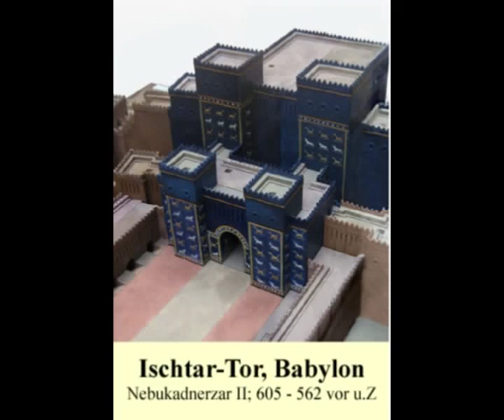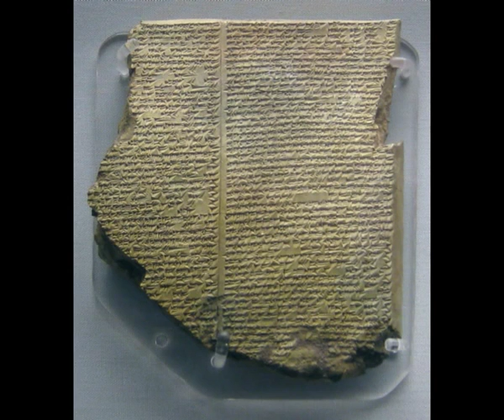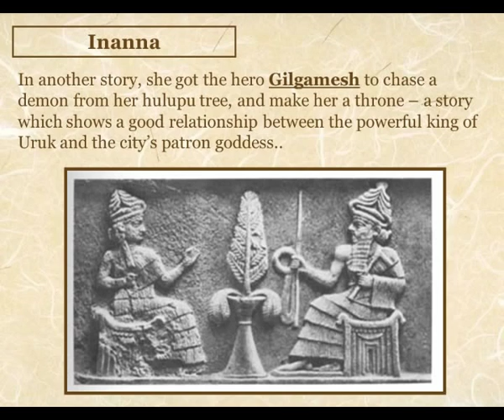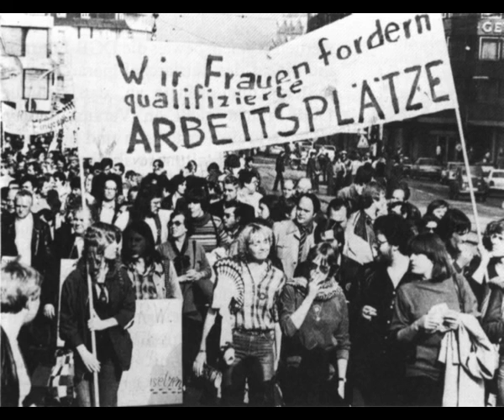Woher kommen wir 5/11 wohin gehen wir, Ende der Matrilinearität - Norbert Nelte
Wo kommen wir her, wo gehen wir hin? Norbert Nelte
Vom Frauenrecht zum Patriarchat im Zuge der Revolution der Könige über die Basisdemokratie Teil 5/12
e1 Gilgamesch-Epos
g